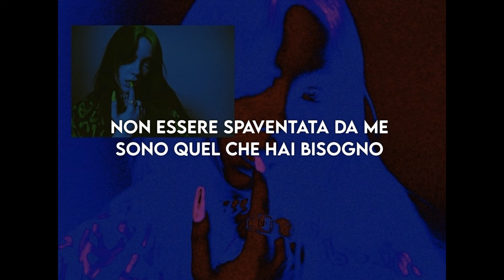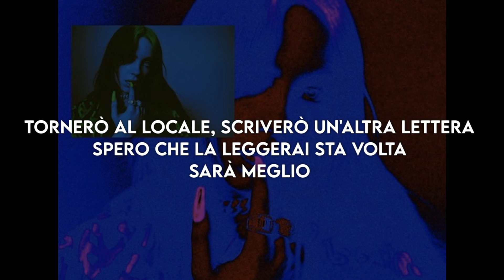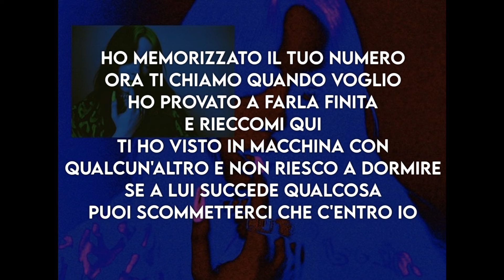Traduzione ITA// The Diner - Billie Eilish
all the rights of the image and the song goes to their owners